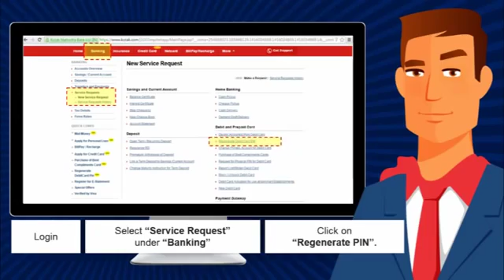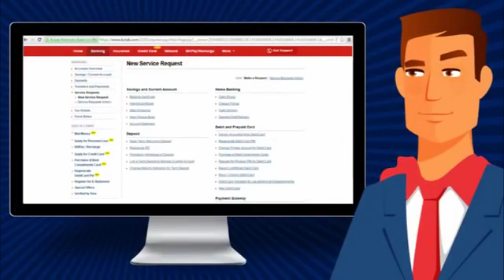Instant Pin How to video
How to generate instant pin.

Have you faced a situation wherein you have forgotten your debit/credit card pin at the time of billing? Now, no more worries about forgetting your debit/credit .

It's mainly about the front section of your hair in this video, but then some about the sides, some about accessories, some about the back, okay, so its about all of .

BONES available June 23rd - Preorder the new album and get an instant download of Change Is Everything: .